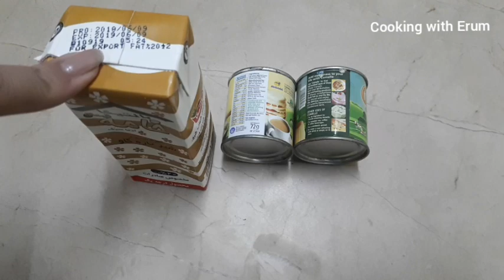Kashmiri chai | kashmiri tea| کشمیری چائے| Cooking with Erum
Noon chai is a special pink-coloured tea which has a creamy, buttery and slightly thick consistency, but is thin enough to sip gently

Kashmir is known not only for its unrivalled natural beauty - snow-covered mountain peaks, blue rivers and rich culture - but also for its mouthwatering traditional food such as rogan josh, dum olav, matschgand, goshtaba, modur pulav and aab gosht.

To wash all the lovely food down, the Kashmiris have a special pink-coloured tea called noon chai, which has a creamy, buttery and slightly thick consistency, but is thin enough to sip gently.

The word noon means salt in Kashmiri and several other Indo-Aryan languages such as Bengali, Rajasthani and Nepali. That is why one can easily guess that traditional Kashmiri noon chai will be salty. Yes, if tea can be sugarless, then why not salty? However, sugar can be added if one prefers his chai sweet.

The popularity of noon chai across South Asia can be gauged by the many names it is known by. It is served in many parts of Pakistan as Kashmiri chai, often with sugar and nuts at special occasions, weddings and during the winter months. Kashmiri people in Pakistan also call it sabz chai. It is also served in Afghanistan, where it is known as shor chai. Pink tea and sheer chai are also Kashmiri chai by another name.